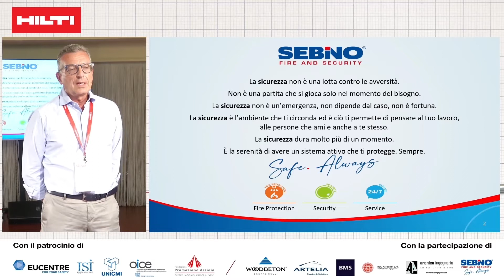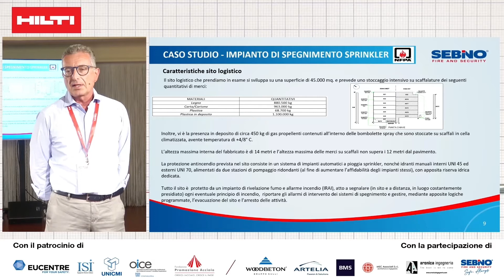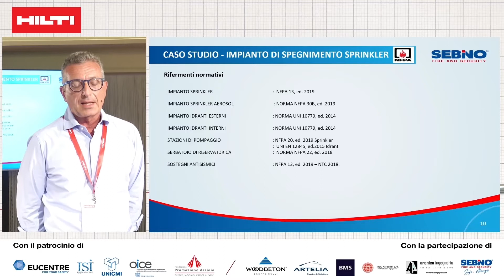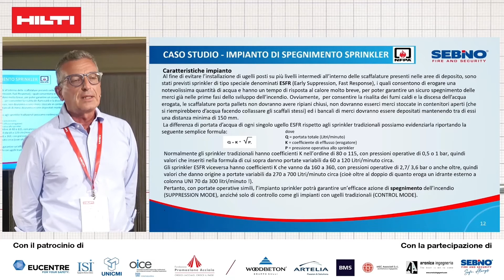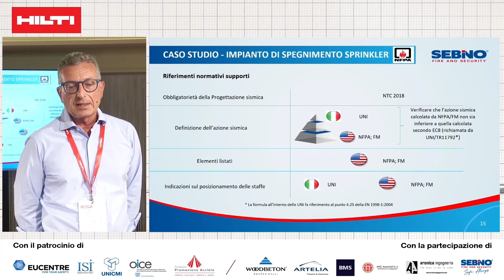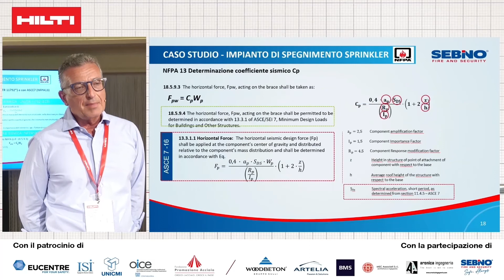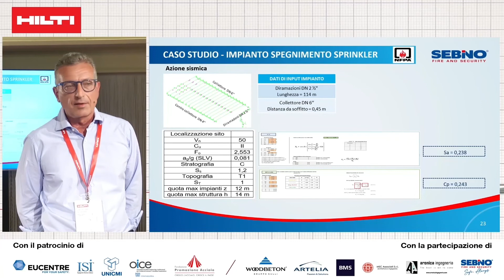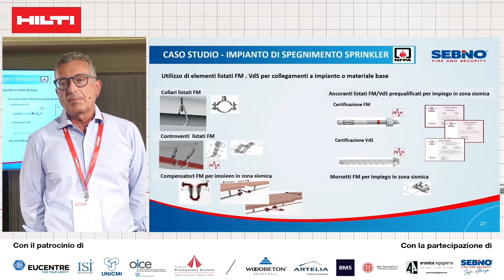Seismic Academy 2021 - Impianto di spegnimento a pioggia sprinkler ESFR a protezione deposito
L’intervento è mirato a descrivere un particolare tipo di impianto (ESFR) adibito a spegnimento istantaneo di incendi in quanto nel polo logistico vengono stoccate materie quali legno, carta e plastica.